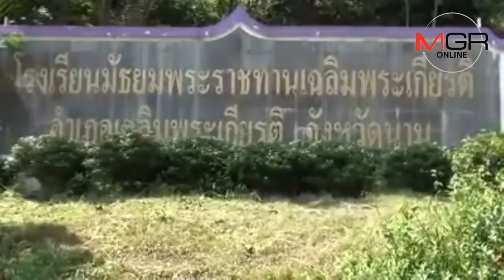เยี่ยม! 4 เดือน ทพ.32 ส่งครูฝึกปั้นเด็กชายขอบน่านขึ้นสังเวียน ติดทำเนียบตัวแทน จว.แล้ว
18/10/2018  เยี่ยม! 4 เดือน ทพ.32 ส่งครูฝึกปั้นเด็กชายขอบน่านขึ้นสังเวียน ติดทำเนียบตัวแทน จว.แล้ว
น่าน – ส่องอีกหนึ่งภารกิจ ฉก.ทพ.32 ส่งครูมวยทหารพราน ร่วมสอนเชิงเยาวชนชายขอบ ร.ร.มัธยมพระราชทานเฉลิมพระเกียรติ ชายแดนเมืองน่าน พร้อมพาขึ้นสังเวียนเปิดประสบการณ์ เทอมเดียวติดทำเนียบระดับจังหวัด